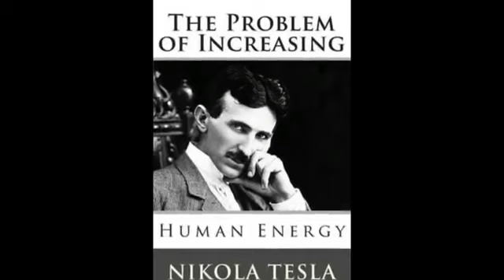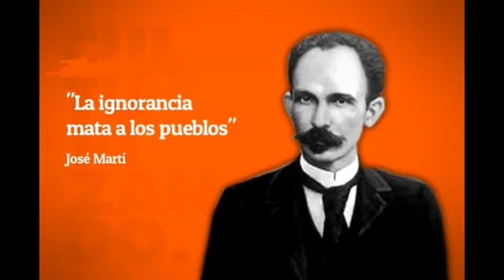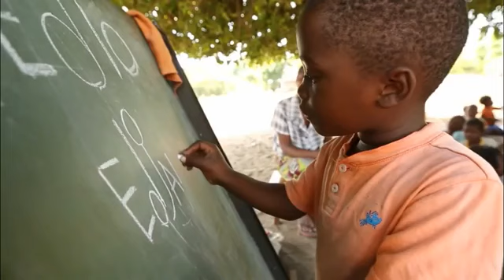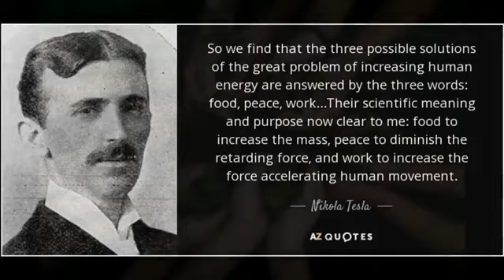COMO INCREMENTAR LA ENERGIA HUMANA NIKOLA TESLA 2º parte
Somos energía con información. Cualquier forma de existencia en el universo es energía. La energía es la base para cualquier forma de vida.

Pero, ¿cuál es la fuente de nuestra energía? ¿Cómo podemos obtener más ? ¿Cómo podemos elevar nuestra conciencia y aumentar nuestra inteligencia?

Nikola Tesla, inventor un tanto provocador y carismático, reflexionó en su libro The Problem of Increasing Human Energy sobre cuál es la principal y más fundamental fuente de energía humana y cómo aumentar nuestra energía para evolucionar como especie.

Tesla resumió sus aprendizajes en tres pasos:
Incrementar la masa humana
Consume alimentos que estén más cerca del sol, evita extensiones innecesarias del cuerpo que usen más energía, evita los hábitos que te hagan perder energía y las adicciones dañinas que sirven únicamente para tu ego. Cada persona que practica estos consejos agrega un ‘vagón’ con mayor velocidad al ‘tren humano’ que todos movemos.

Reducir la fuerza que está retardando a la masa humana
Usa tus talentos para guiar tus defectos. Encuentra la paz y elimina las fuerzas de fricción -dentro y alrededor de ti – con la razón. La ignorancia, la estupidez y la imbecilidad son algunas de las fuerzas puramente friccionales desprovistas de cualquier tendencia directiva.

Por otro lado, la locura, las tendencias autodestructivas, el fanatismo religioso y similares, son todas fuerzas de un carácter negativo, actuando en direcciones definidas. Gira todas las fuerzas negativas en la dirección correcta y reduce todas las fuerzas de fricción.
Aumentar la fuerza que acelera la masa humana
Invierte más energía, pero enfócala hacia la dirección más eficiente posible.

Imagina lo que podemos lograr si todos enfocamos nuestros esfuerzos hacia la creación de formas más sostenibles de generación de energía, limpiando la tierra, reduciendo el hambre, encontrando soluciones para viajes interestelares, educando.

Al enfocar tu fuerza motriz y esfuerzo en un objetivo y hacia la dirección correcta de movimiento, se acelerará la velocidad con la que te acercas a aquél. Con el tiempo, gastarás menos esfuerzo y lograrás más.